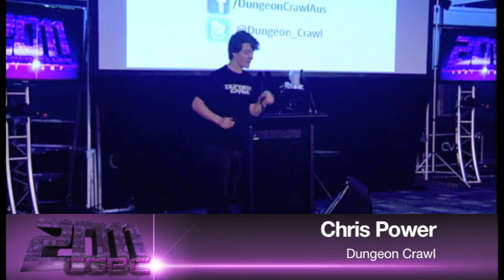Dungeon Crawl Presentation - CGBC 2011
Dungeon Crawl Presentation

Note: Some sound and visual problems with the clip

Monash University